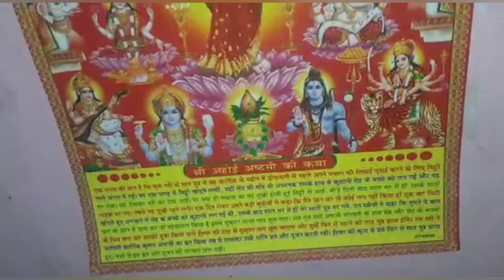🤗अहोई अष्टमी की पूजाव्रत कैसे करें विधिपूर्वक||अहोईअष्टमीव्रतक्यों रखते हैं जानकारी in हिंदी2022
अहोई अष्टमी की पूजाव्रत कैसे करें विधिपूर्वक|| आई अष्टमीव्रतक्यों रखते हैंजानकारी in हिंदी2022 ||